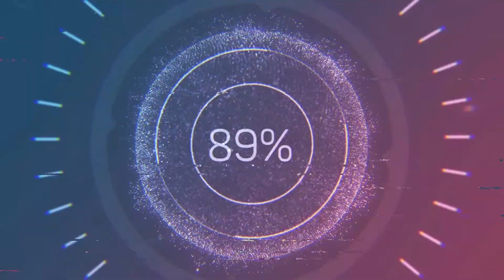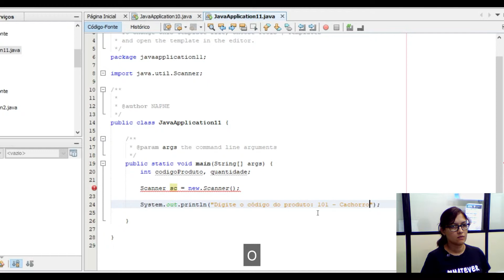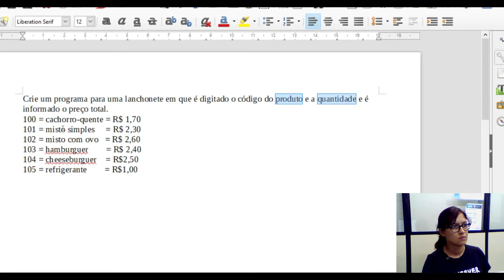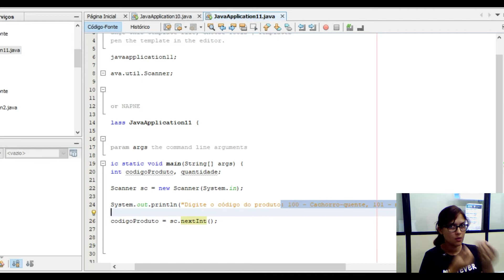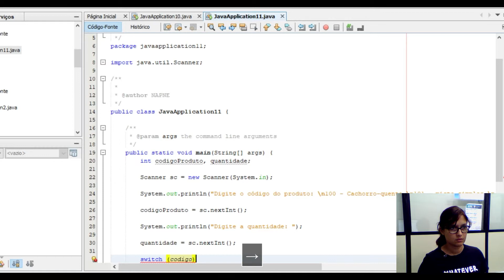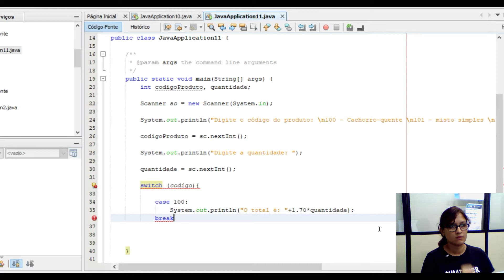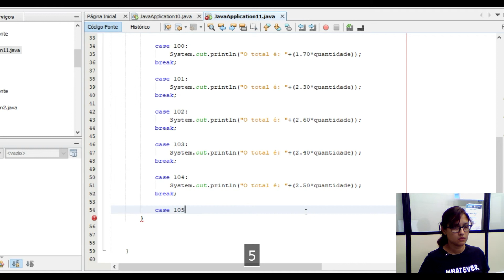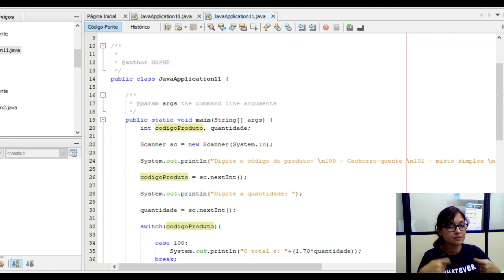Programação | Java (Switch Case) - em Libras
Tradução da aula.
Exemplo de como usar Switch Case: Crie um programa para uma lanchonete em que é digitado o código do produto e a quantidade e é informado o preço total.